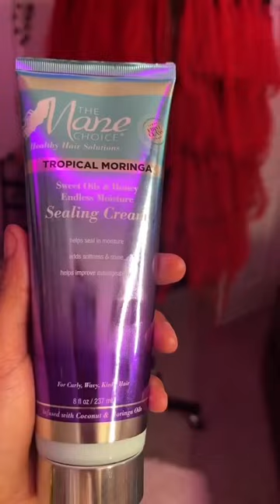The red color for me😍😍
Use $10 code: LY25